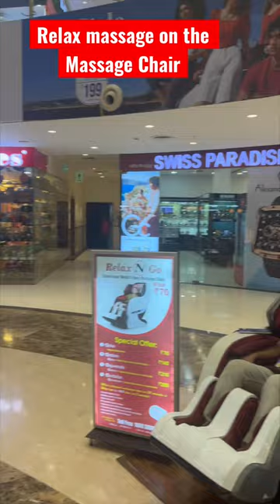Relax.. Relax..Relax.Relax on the Massage chair.Public taking relax massage on the Massage chair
Public taking relax massage on the Massage chair in a Shopping mall Bhayandar near Mumbai